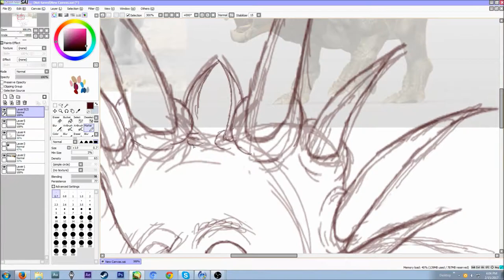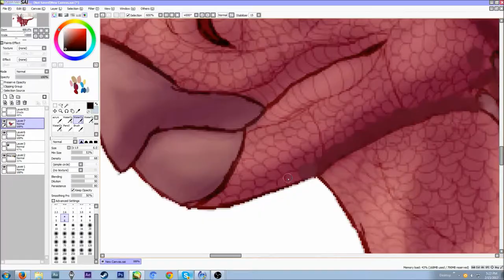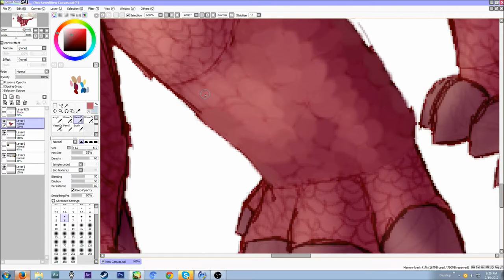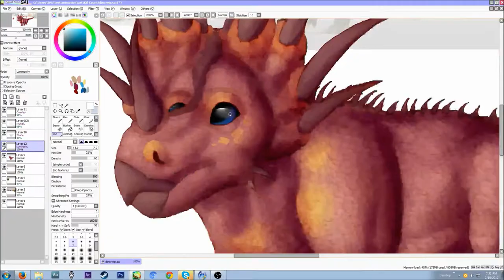Styracosaurus-speedpaint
Me and my friend got paired up for a project where we talked about a certain dinosaur, and we got Styracosaurus!! These dudes are amazing, I love em so much. So yeah, here's a lil speedpaint I did of the dino(THAT TOOK SIX HOURS).  His name is Ralph and hes amazing.